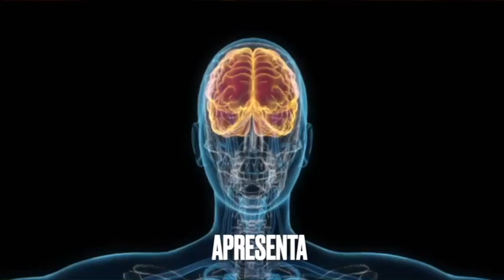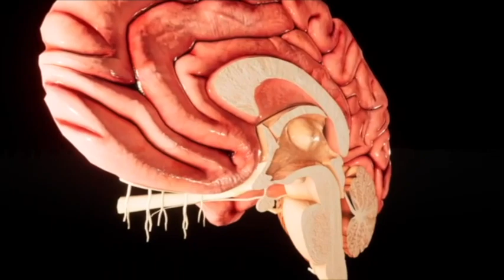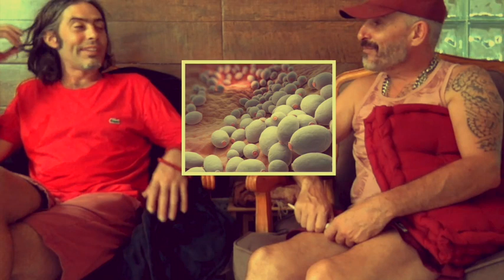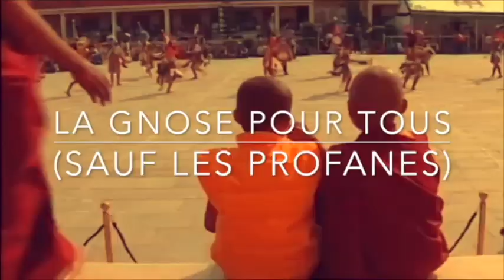ÉVEIL BOUDDHIQUE 3/3: et si on appuyait sur le champignon? Mais le bon!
Les effets des drogues chimiques et naturelles nous transforment… Avec un cadre traditionnel vers la libération de la conscience ou sans structure pour le divertissement et vers le chaos.

Pascal TREFFAINGUY / Lama Kunzang et Nicolas ANDRÉ / Lama Dorje vous invite à porter votre regard sur l’influence des substances que nous pouvons consommer avec ou sans conscience, quotidiennement ou occasionnellement… substances qui éveillent ou illusionnent.